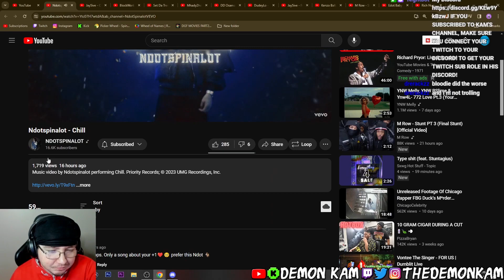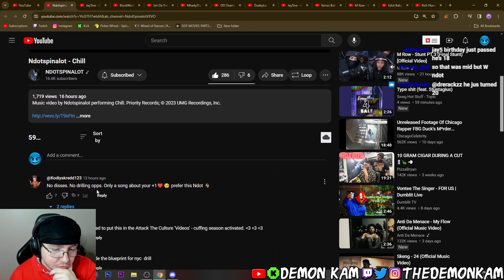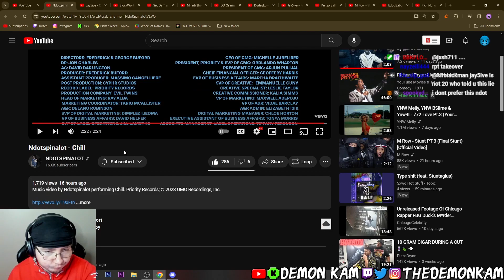Demon Kam Reacts to Ndotspinalot - Chill